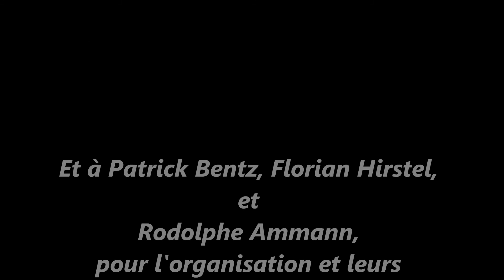Séminaire Combat Russe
26 Mai 2012 Section Combat Russe Lorraine Knutange